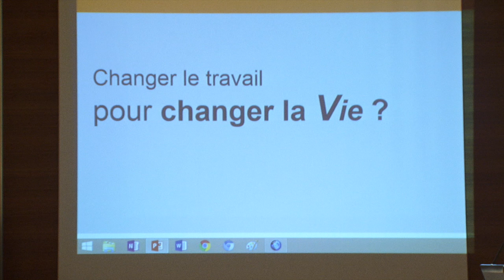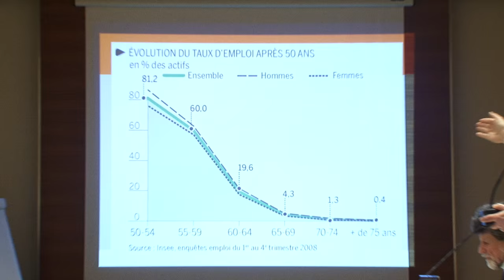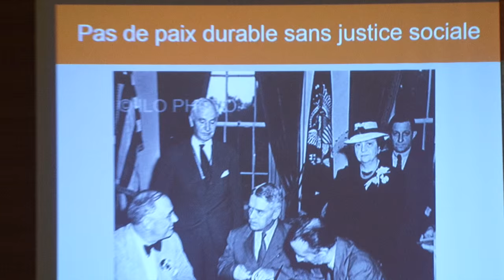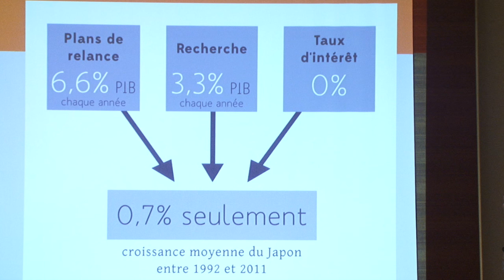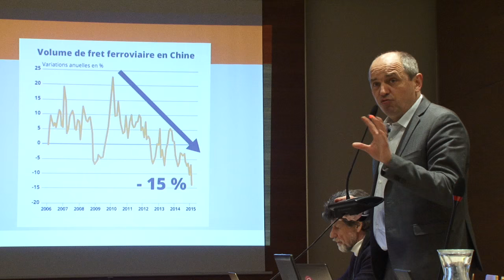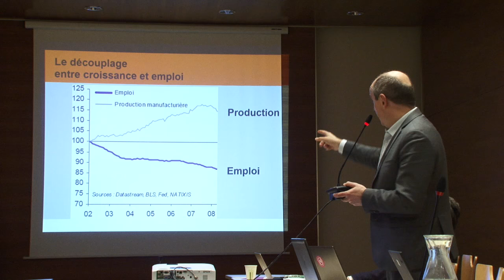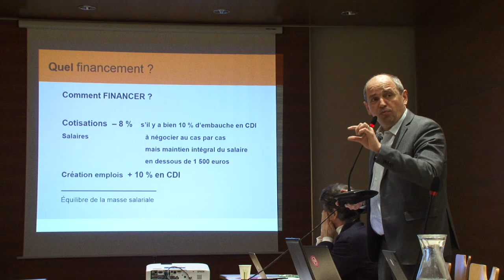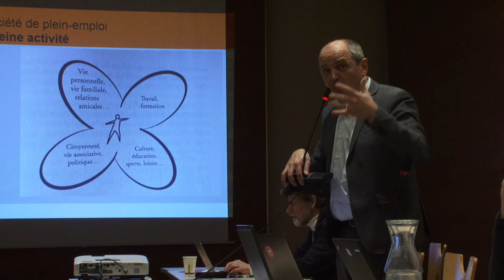03 Pierre Larrouturou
Réduire le temps de travail hebdomadaire
Quels effets économiques ?
Quels impacts pour les salariés et la société ?

Une rencontre organisée par Tempo Territorial,
avec Michel Le Bot ou Pierre Larrouturou
Hotel de Ville de Paris, 29 mars 2016